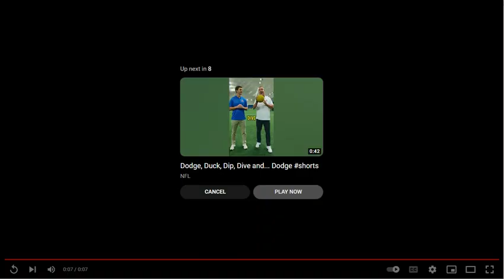Where did you come from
So the Trail, who must have been late for this game and just ran onto the court, must have made this call just to let everyone know that he is on the court now.